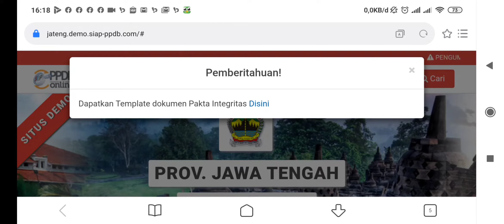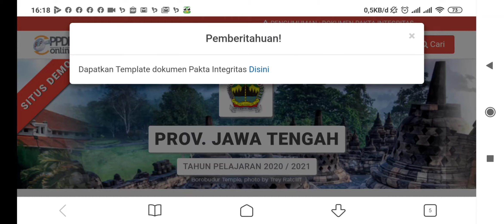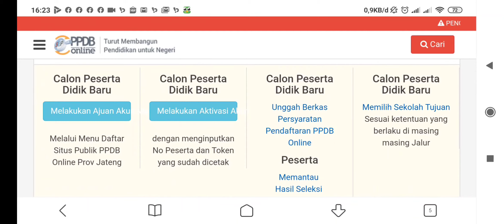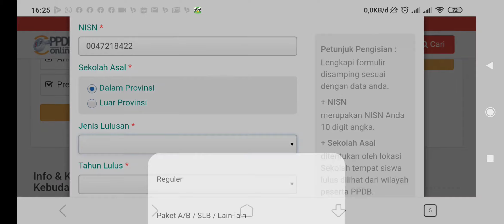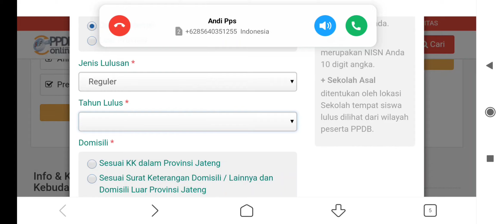Cara mudah mendaftar PPDB on line